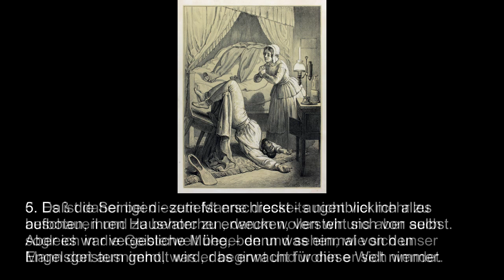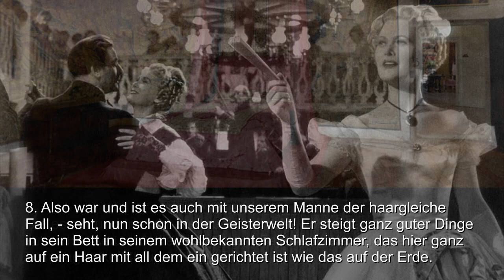Ein Ehebrecher stirbt... Jesus erläutert Sterbeszenen ❤️ Jenseits der Schwelle durch Jakob Lorber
Jesus Christus offenbart durch Jakob Lorber Jenseits der Schwelle

3. August 1847

Szene 3 - Ein wohltätiger, religiöser, ehebrechender Reicher

1. Da sind wir schon wieder am Sterbebett eines Mannes, der sehr reich war, seinen Reichtum rechtmäßig verwaltete, seine Kinder möglichst wohlerzog und dabei die Armen stets bestens bedachte, - freilich mitunter auch manchmal für ein sogenanntes vergnügtes Stündchen jene armen, aber jungen Schwesterchen, die um einen Herzogspfennig (Dukaten) für allerlei lustige Dinge zu haben sind. Daneben aber hielt er im Ernste große Stücke auf die Heilige Schrift, las oft und fleißig darin und glaubte fest, daß Jesus der eigentliche Jehova ist, denn er lernte solches aus Swedenborgs Werken, von denen er in seinen Musestunden bis auf einige kleine Werkchen alle gelesen hatte.

2. Solche seine Belesenheit aber machte ihn auch sehr aufbrausend, so er jemanden über Jesus gleichgültig oder gar schmählich reden hörte, und befand sich irgend ein solcher 'Antichrist' in seiner Gesellschaft, so mußte dieser sich beizeiten aus dem Staube machen, ansonst er wohl die übelsten und sehr handgreiflichen Folgen zu befürchten hatte. Kurz und gut, unser Mann war ein vollkommener strenger Held fürs reine Christentum.

3. Dieser Mann erkrankte in seinem bedeutend vorgerückten Alter, und zwar infolge einer großen Festtafel, bei der er des Guten schon ohnehin zuviel tat, und nach der Tafel besonders ob des - wegen des durch die vielen starken Weine zu sehr aufgereizten Blutes - gepflogenen zweimaligen Beischlafes mit einer jungen, fleischlich sehr üppigen Schwester.

4. Als unser Mann nach solcher Expedition nach Hause kam, empfand er einen leichten Schwindel, den er für ein 'Ruschel' hielt. Aber er irrte sich. Kaum war er im Begriff ins Bett zu steigen, als ihm schon die Füße den Dienst versagten. Er stürzte für die Welt bewußtlos zusammen und war - wie ihr zu sagen pflegt - auch schon mausetot.

5. Daß die Seinigen - zutiefst erschreckt - augenblicklich alles aufboten, ihren Hausvater zu erwecken, versteht sich von selbst. Aber es war vergebliche Mühe, - denn was einmal von den Engelsgeistern geholt wird, das erwacht für diese Welt nimmer.

6. Es ist daher bei diesem Manne diesseits nicht viel mehr zu beschauen und zu behorchen, darum wollen wir uns aber auch sogleich in die Geisterwelt begeben und sehen, wie sich unser Mann dort ausnimmt, was er beginnt und wohin er sich wendet.

7. Vor allem aber müßt ihr wissen, daß Menschen, die von einem Totalschlag gerührt werden, durchaus nicht wissen und auch nicht im geringsten merken, daß und wie sie gestorben sind. Sie finden keine Veränderung - weder ihres Hauswesens, wie sie es auf der Erde hatten, noch in ihrem Befinden, außer daß sie ganz gesund sind, was sie aber gewöhnlich auf der Welt auch waren. Desgleichen sehen sie auch keine Engel, obschon diese nahe bei ihnen sich befinden, und vernehmen auch nicht das Geringste aus der Geisterwelt, in der sie sich doch vollkommen befinden. Kurz und gut, sie sind in allem und jedem wie noch ganz auf der Welt. Sie essen und trinken, sie leben in ihrem wohlbekannten Ort, in ihrem Hause und vollends in ihrem Familienkreis, da ihnen sozusagen kein teures Haupt fehlt.

8. Also war und ist es auch mit unserem Manne der haargleiche Fall, - seht, nun schon in der Geisterwelt! Er steigt ganz guter Dinge in sein Bett in seinem wohlbekannten Schlafzimmer, das hier ganz auf ein Haar mit all dem ein gerichtet ist wie das auf der Erde.

Link ganz oben